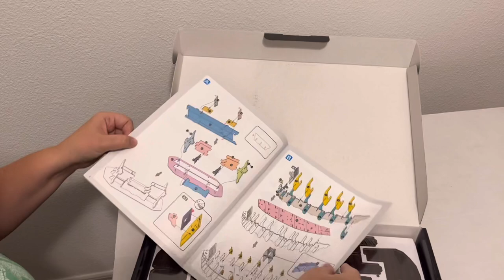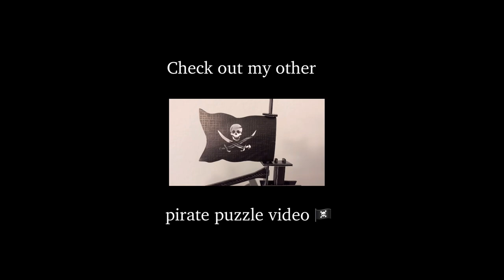🏴‍☠️ EPIC Pirate Ship Puzzle!! ☠️ | Queen Anne's Revenge | Timelapse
🦜To see the inside of the ship, check out the video of the last ship I did for CubicFun!

☠️ Yet again, I have to give kudos to the designers of this amazing 3D puzzle. This ship is a work of art! Every piece is high quality, intricate, and easy-to-assemble. Really, I cannot say enough about the quality. The thickness of each foam puzzle (and the legit ship-like creaks it makes when I'm building), make the hull super sturdy. I have done many a 3D puzzle and, save for Ravensburger, I have yet to find high-quality options besides CubicFun.

🏴‍☠️ The puzzle has "only" 391 pieces, but let me tell you, this does not take into account the myriad of tiny punch out pieces. I remember on the first ship thinking I would recommend the puzzle for ages 16+ but now I say with confidence that this is a kit for expert puzzle doers who are VERY detail-oriented! If that is you, then you will have a blast like me! :)

🦜 There is no way to show in the video how many fun tiny details this pirate ship has, from skeletons on the light hanging off the back to the skeleton as the masthead in the front. Curving stairs, moving helm, intricate doors, the sheen of the "gold". Truly a beautiful ship.

🏴‍☠️ I noticed there were at least 7 improvements from the last CubicFun pirate ship puzzle I did. (Things like circular supports for the masts, "gold" binders along each side of the ship to hold the hull sections up, model cannons rather than paper ones, etc.)

☠️ FEEDBACK:
1. I did miss having lights INSIDE the ship, though, to spotlight the innards of the vessel. Especially since they have a really cool stained "glass" window at the back of this ship, but you can't tell once it is built because there is no light on the inside.

2. I noticed that there were two numbers switched in the directions. Numbers 173 and 169 on page 15. (A minor detail and easy to figure out.)

3. It was really hard to figure out the stained glass and how to keep it from sliding. I added a piece of tape to hold it in place. (Are we supposed to use the yellow stickies for that? If so, it would be helpful to add it in the instructions.

4. And I did have to snip off two of the tiny tabs from the rudder that are supposed to be inserted into the hull. There was NO WAY I could bend the ship enough to do it so I cheated. :)

🦜 TIP: Use a butter knife to punch out the pieces! It's perfectly size and doesn't bend. (Plus it has a more pointy end for the tiny pieces.)

3D Puzzle Queen Anne's Revenge 391 Pcs Pirate Ship
Other Cubic Fun 3D Puzzles